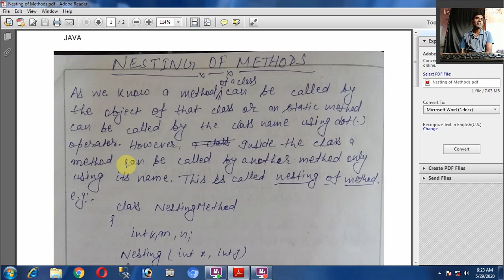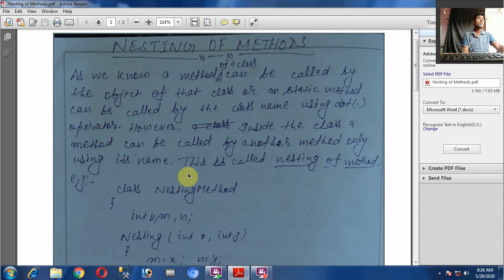Nesting Of Methods and Inheritance in JAVA